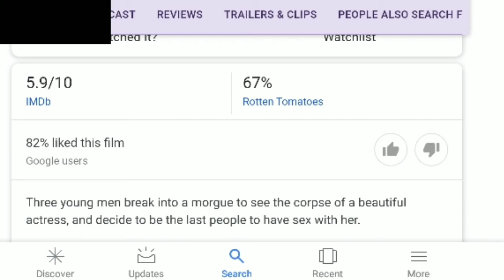The Corpse of Anna Fritz Hindi explain bollywood silver screen # Hollywood movie Hindi explain